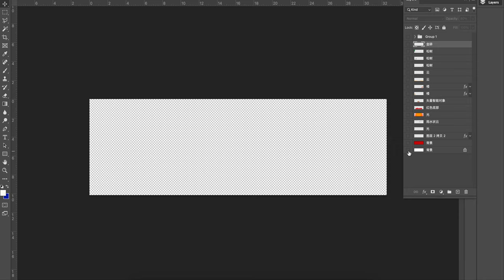New Year Castle Clouds [ElementPik.com]